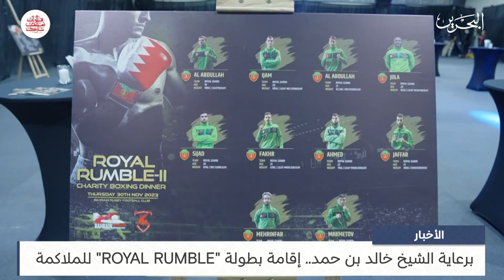البحرين مركز الأخبار : برعاية سمو الشيخ خالد بن حمد.. إقامة بطولة ROYAL RUMBLE للملاكمة